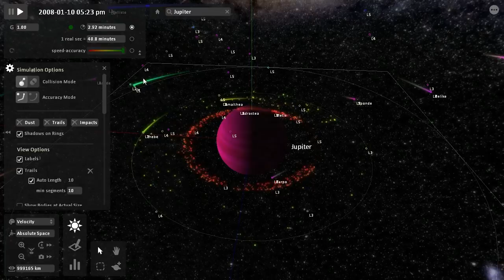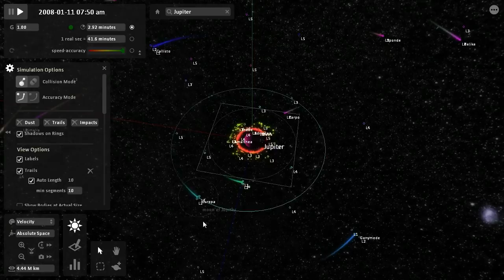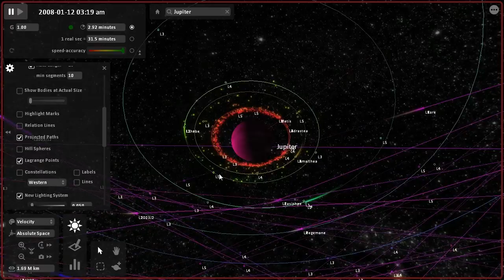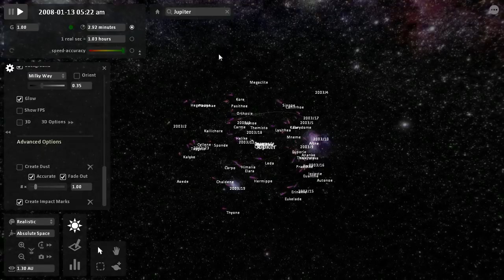Jovian Tour - Universe Sandbox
I made a quick overview of the Jupiter AKA Jovian system for a discussion on the Eclipse Phase Forums. Pretty much my point about it is that it is friggin huge and there are hundreds of Lagrange points. For those wonder wing why i referring to the planet Jupiter as a system well Jupiter with a bunch of moons and a ring is essentially a solar system of its own